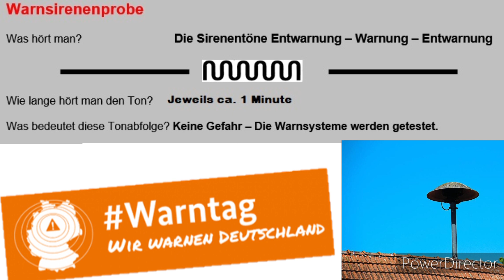Kreisweiter Warntag Landkreis Hameln-Pyrmont Ortsteil Beber Herrliche E57 mit langem Auslauf